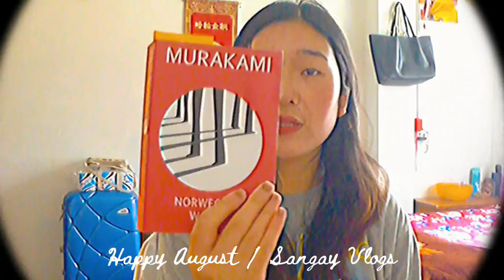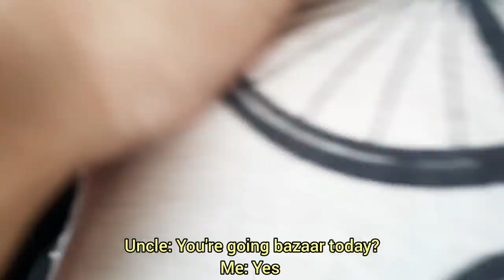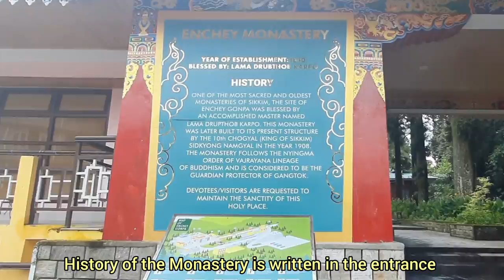Hello August | shopping with mom, getting back to daily routine, visiting Monastery.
HAPPY AUGUST!!